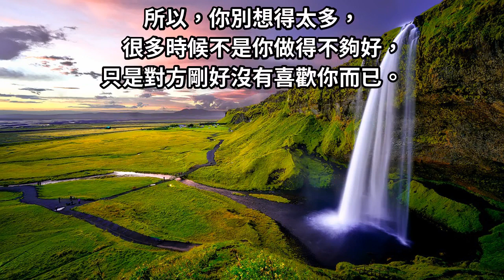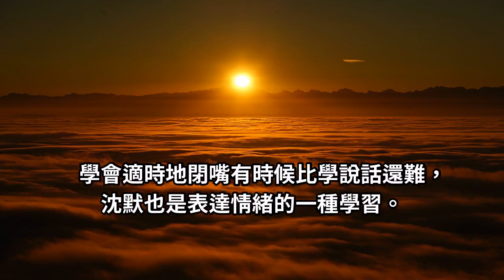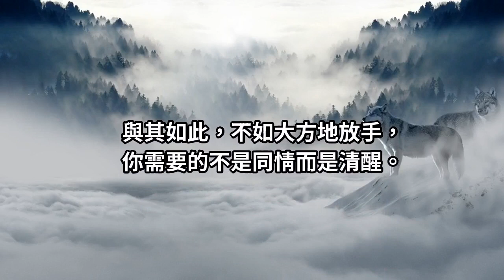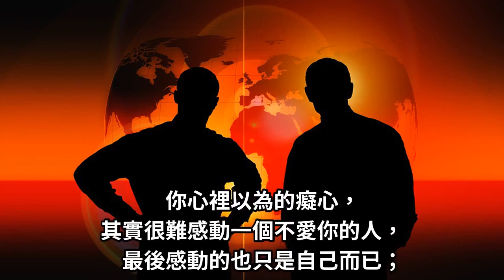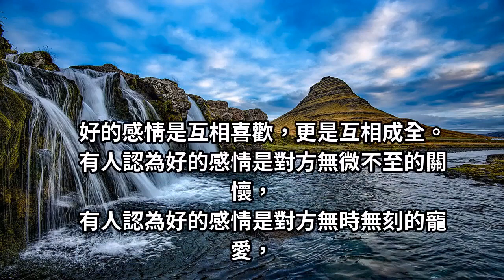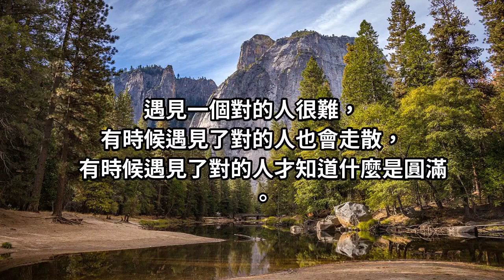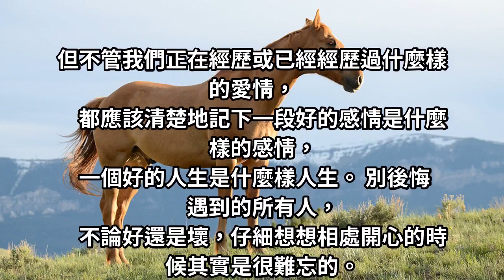如果不是相互喜歡，你的執著，在他的世界也只能算是種糾纏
很多時候不是你做得不夠好，只是對方剛好沒有喜歡你而已。